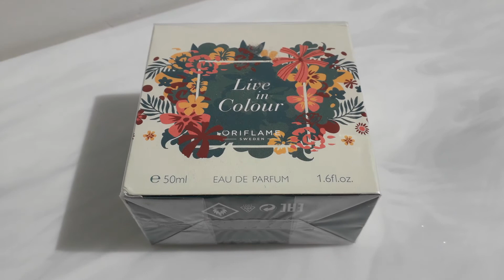Live in Colour Oriflame 🔥 Женская Парфюмерная вода 🔥 Орифлейм орифлэйм духи туалетная женские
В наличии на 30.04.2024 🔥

Осталась 1шт. Женская Парфюмерная вода Live in Colour -3500руб+Почта Oriflame код 33964 объем 50мл. В слюде .Новая

При заказе любых 3-х вод из моего профиля и 100% оплате заказа -Доставка по России Бесплатно (объемы от 1ml до 15ml - не попадают в акцию)

Отправляю Почтой России ( Россия,СНГ, Заграница )
1. Пересылаю по 100% оплате
2. Наложенным платежом ( выйдет вам дороже )
3. Заграница только 100% оплата

На канале выложено более 600-а наименований сетевой парфюмерии Oriflame,Yves Rocher , Avon, Faberlic